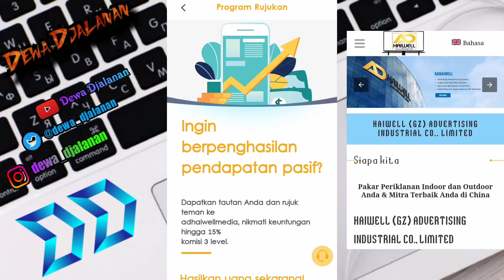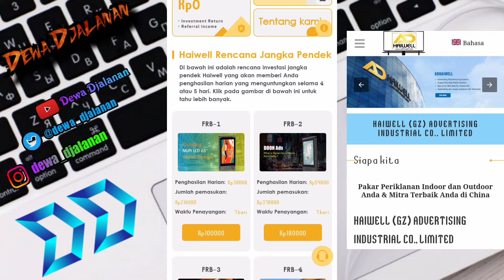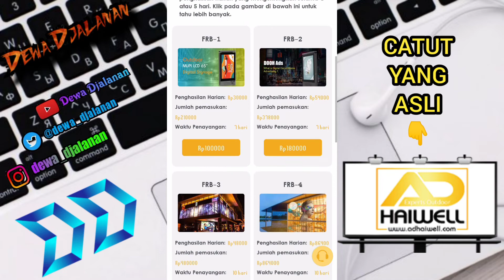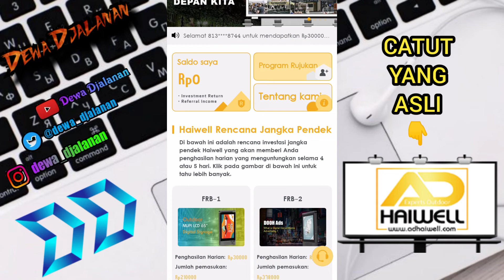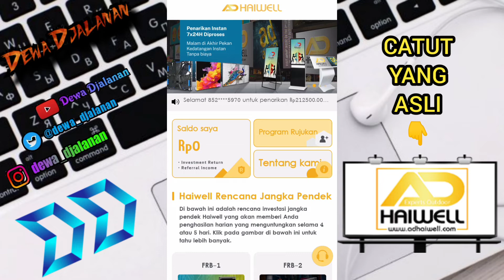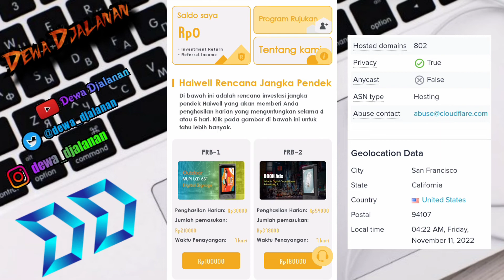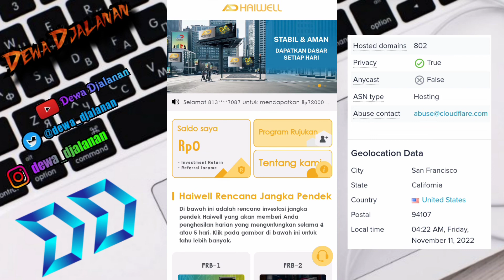🔴 BONGKARR!!! APK PENGHASIL UANG ADHAIWELL BISNIS PERIKLANAN TERBARU !!